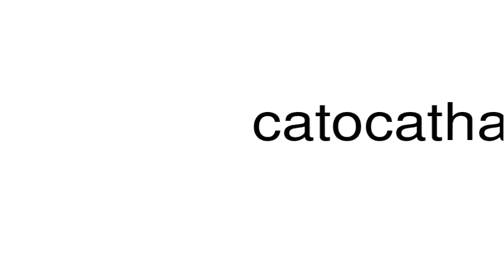How to pronounce catocathartic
This is a satire channel. This is a satire channel. How to pronounce the word catocathartic.